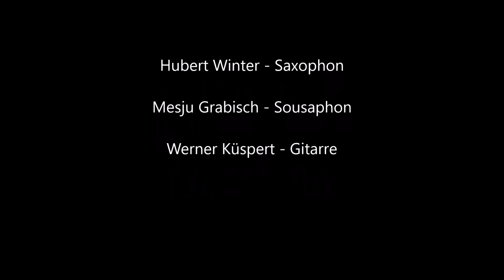"Küspert & Kollegen" Tartüff live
Werner Küspert (Gitarre), Mesju Grabisch (Sousaphon), Hubert Winter (Saxophon)